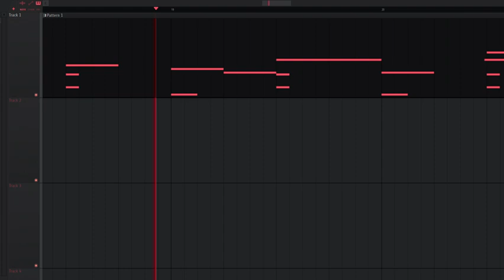Lukewarm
As the title says, my feelings about this one are lukewarm at best, and i couldnt figure out how to extend/finish it. it had a couple parts in it i liked though, so here it is.